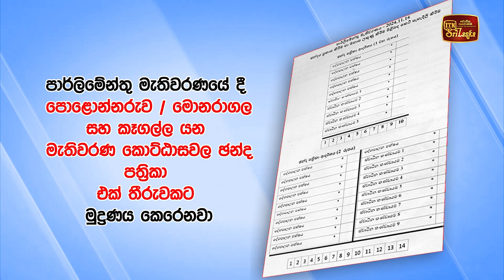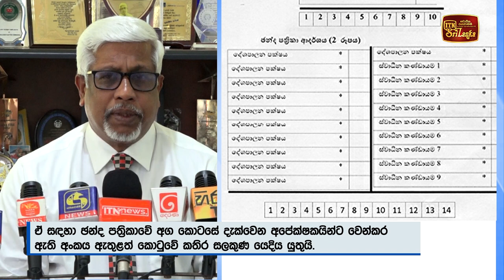තැපැල් ඡන්දය දාන්න බැරි වුණ අයට තව දින දෙකක්